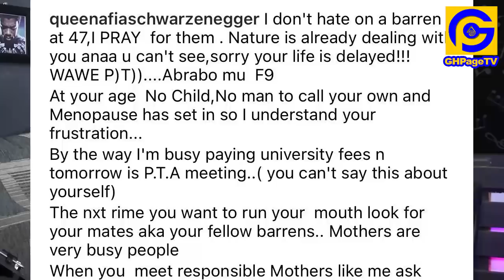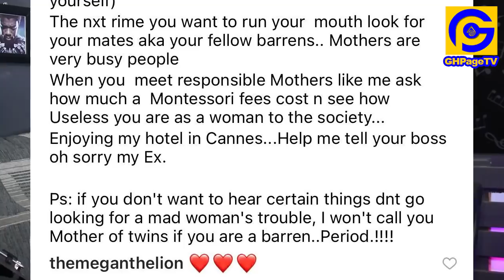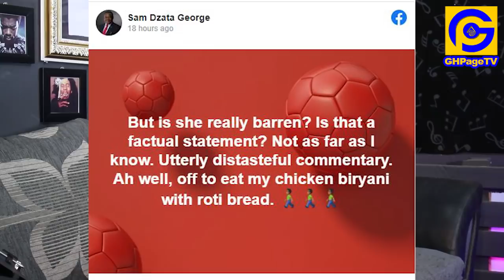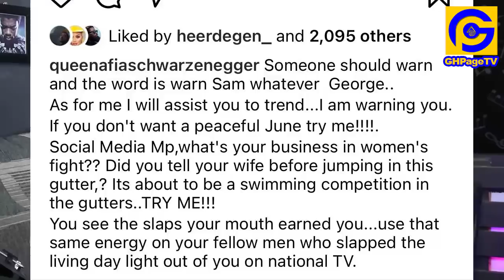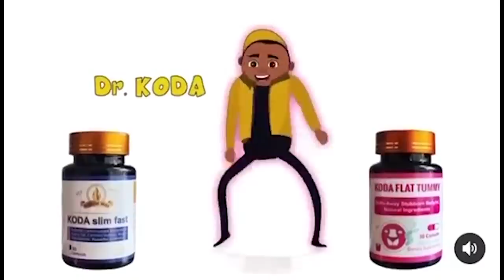Sam George joins the bɛɛf between Afia Schwar & Delay's bαrenɛss;Afia firɛ back with serious warning